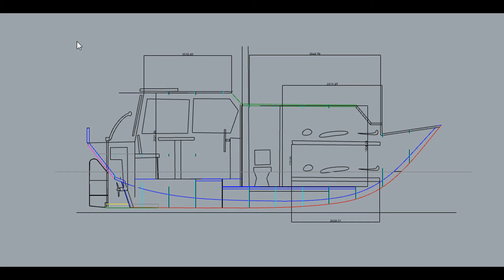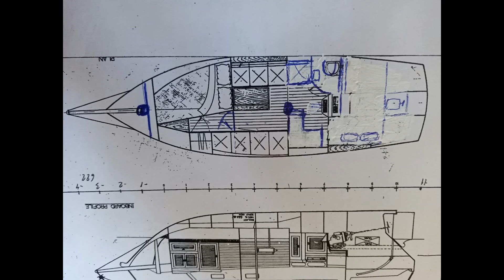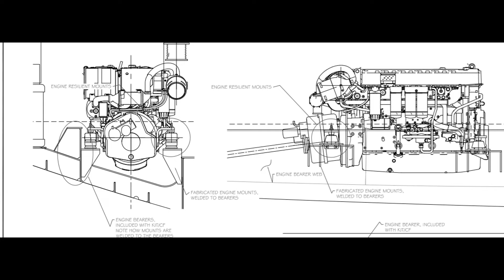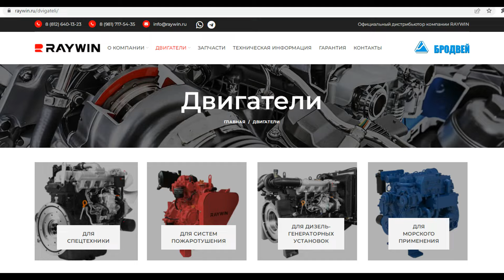Сборка парусной яхты для похода на Новую землю. S1 Ep 7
В видео продолжаем собирать корпус, и обсуждать нюансы строительства из металла. Мы не стали прятать косяки, и показали как есть зазоры. Так же поговорим о планировках, двигателях, начнем собирать рулевое